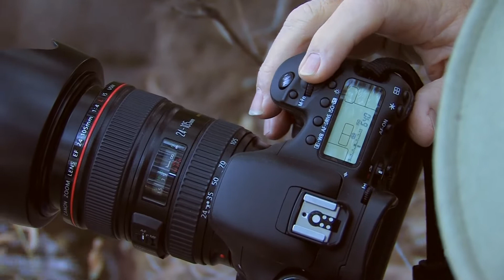How does shutter speed affect the photograph that I am trying to produce?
Professional photographer Lynn Chamberlain describes and demonstrates how to use the shutter speed setting on your digital camera to produce the desired effect  on your finished photograph.